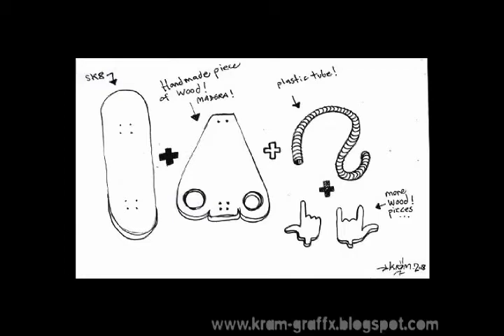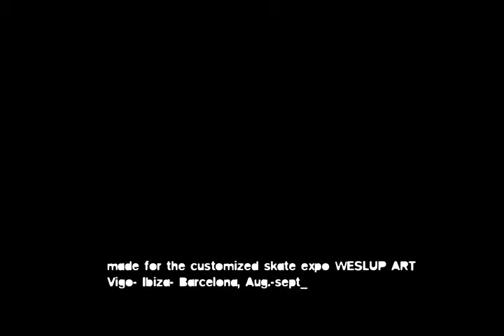Making-Off "Face to Face" by Kram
Making off of a customized skateboard, made for an itinerant expo during the 2008 in Vigo-Ibiza-barcelona. original piece from the graffiti / street artist Kram (bcn)...